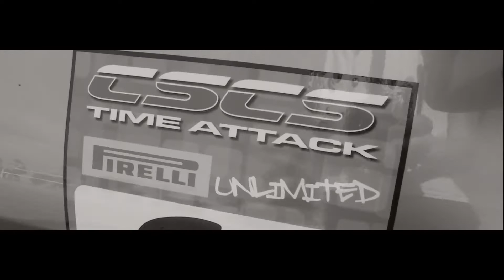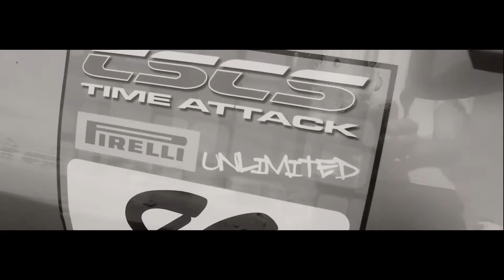CSCS 2016 Championships!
MUSIC

Vlog #003 - Me and the mates traveled out of town to see the CSCS 2016 championships at the Toronto Motorsports Park. The classes included Drift, TIme Attack, Drag, and an extra show and shine section aside the pits. I thought this to be the perfect opportunity to take my first shot at doing an event "film". A lot of the footage wasn't the most stable and it was hard to get a good view, especially for filming, so bare with the camera shake. With that being said, let me know what you want to see in the future and give the video a thumbs up if you enjoyed! Thanks everyone!

- Tyler